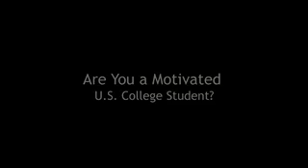Areyoureadyfor tv v55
revision aug 20